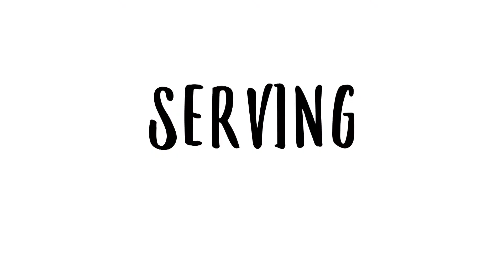Palm Sunday | Sermon 3-24-24